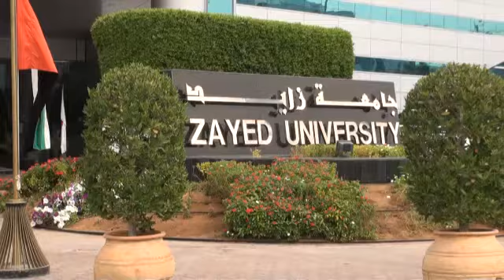Dialogue for Future Between Japan and the Islamic World